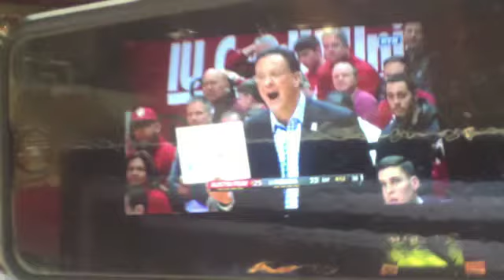Scoop Talk: Don't hop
IU beat writer Mike Miller and columnist Jeremy Price take another look at IU's big win over Austin Peay.